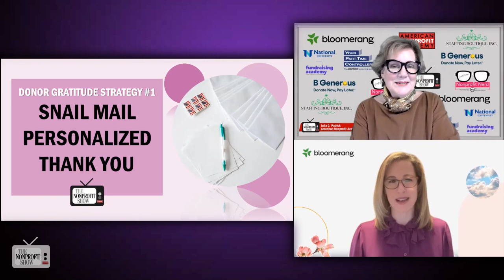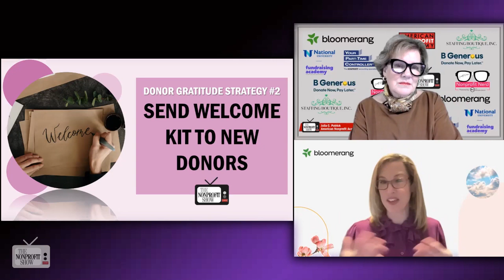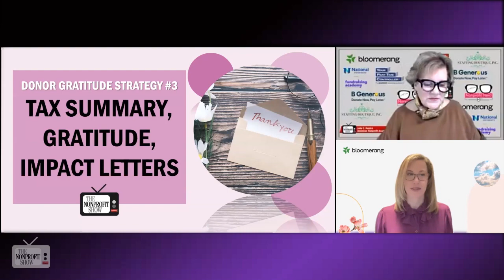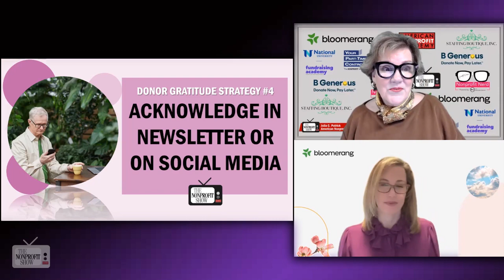Top Five Donor Gratitude Strategies For Nonprofits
The top 5 ways that are most effective in expressing gratitude to nonprofit donors and investors. From their thousands of nonprofit clients, Bloomerang.co, shares new tips on sending snail mail to creating the pop of an authentic and sincere video, Senior Director of Channel Management Jennifer Palan shares their proven wisdom.